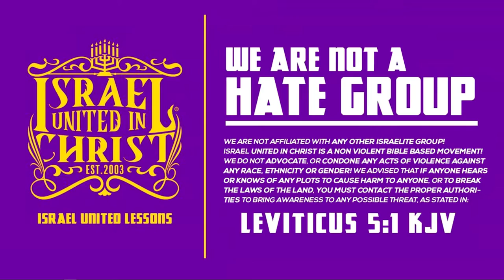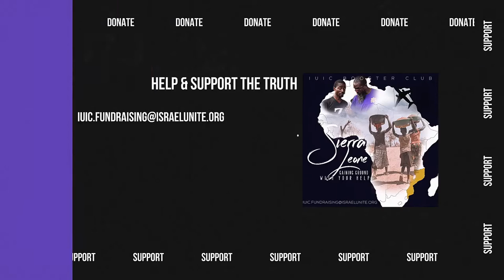IUIC | A Woman’s Worth